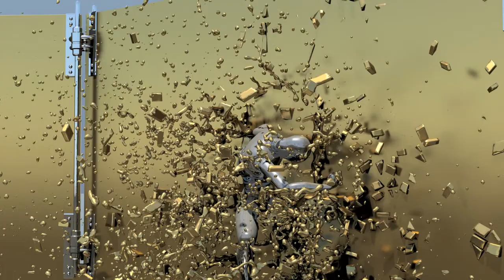Real Flow Maya Integration Animation Wall Destroy